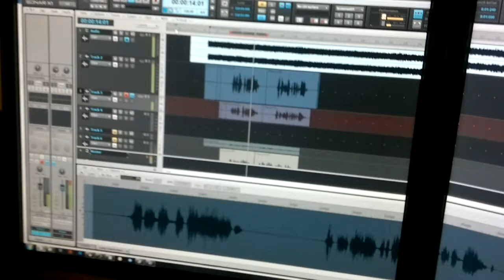Dark Elite 3123121451.62463 .534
oh the godless noise.